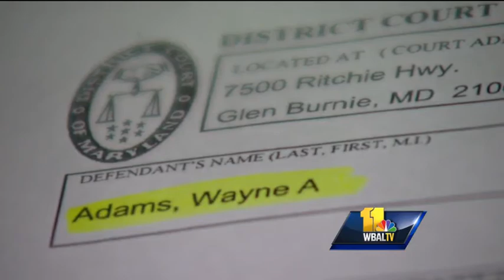City officer charged with woman's assault in Pasadena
A Baltimore City police officer is facing charges after investigators say he sexually assaulted and attacked a woman at his home in Pasadena. Kai Reed has details.